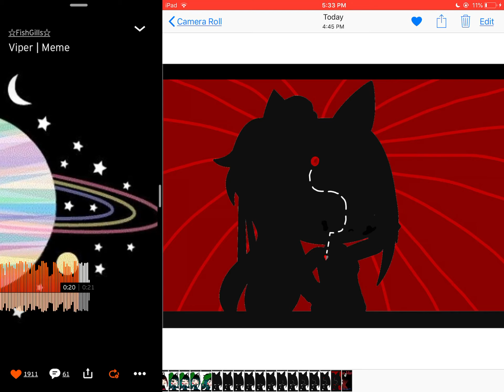Viper Meme 5/5